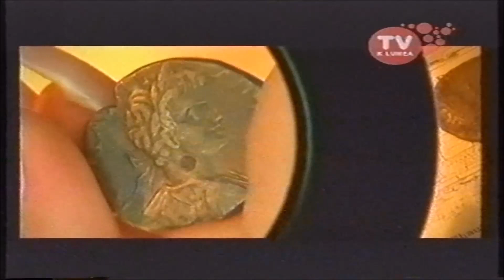CRAZY FROG - Axel F & HEAVEN - Pentru totdeauna (By TV K LUMEA Romania)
Video 1

Video Source By: ex-TV K LUMEA (COOL TV) Romania, now KISS TV Romania

By ex-MTV Romania
By ex-VIVA TV Germany
Etc

Country: Germany, Austria, & Switzerland / Europe & Worldwide
Released: 2005
Genre: Electronic
Style: Euro House, Happy Hardcore

Producer – Henning Reith, Reinhard Raith
Written-By – Harold Faltermeyer

Published By – Warner/Chappell
Produced For – Bass Bumpers Music
Manufactured By – Optimal Media Production – A528667

Video 2

By ex-MTV Romania

Country: Romania
Released: 2006
Genre: Pop
Style: Europop, Euro House

Printed at Electromar Grup Serv SRL

Lyrics

"For Always"

I don't want to cry anymore
Everything I've experienced is enough for me
Until I had you, I didn't think I would find you

[Bridge]
You brought me happiness
More than I dreamed...

[Chorus x2]
I give you my love for always
I would like to stay with you all my life
Don't take my dream, let me be yours
Yours, yours...

How long I waited for you, days and nights
Only I know...
It was as if I saw you and wanted to touch you.

[Chorus x2]
Don't take my dream away, let me be yours
Yours, yours...

Forever...
For always...

[Chorus]
Yours, yours...